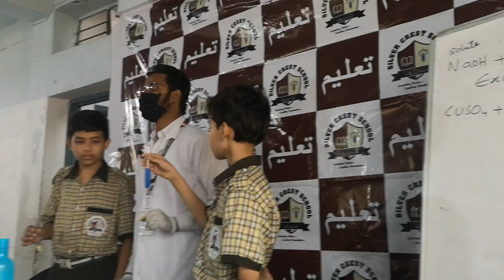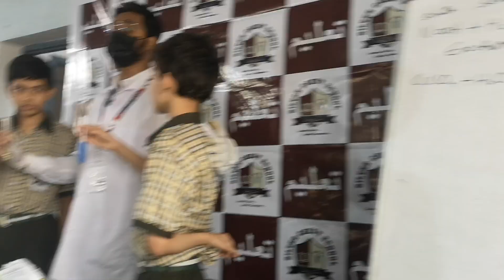Protein Test | At Silver Crest High School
Does egg white countain Protein?
Watch and know the answer.!